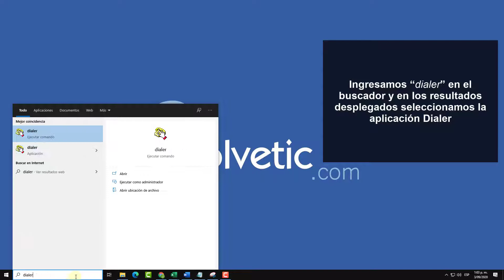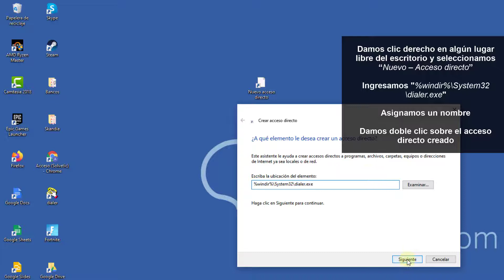📞 ABRIR PHONE DIALER Windows 10, 8, 7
En este Videotutorial de Solvetic te enseñamos cómo abrir Phone Dialer en Windows 10, Windos 8, y Windows 7 ⭐ 𝗧𝗨𝗧𝗢𝗥𝗜𝗔𝗟 𝗖𝗢𝗠𝗣𝗟𝗘𝗧𝗢

Te enseñamos a abrir PHONE DIALER en tu PC Windows 10, 8 y 7. Rápido y de varias formas diferentes: desde ejecutar, desde el menú de inicio y también creando un acceso directo en escritorio.

 》CAPÍTULOS《

1. 00:00 Introducción
2. 00:16 Abrir Phone Dialer desde ejecutar
3. 00:34 Abrir Phone Dialer desde el buscador del menú de inicio
4. 00:50 Abrir Phone Dialer creando un acceso directo